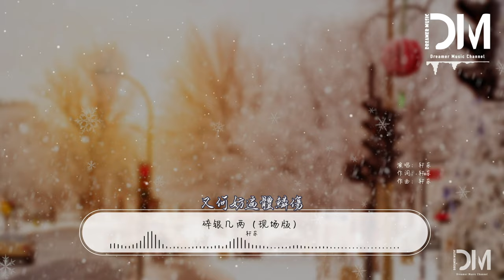碎銀幾兩（現場版）- 軒東『這人生何其短，願你我盡其歡』【動態歌詞】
❖歌詞在下面❖

碎銀幾兩（現場版）- 軒東

作詞 : 軒東

作曲 : 軒東

這人間兩茫茫

把利字擺中央

是喜是傷呢

自己去品嘗

這人生何其短

願你我盡其歡

何為苦樂多

此生也迷茫

為了碎銀幾兩

為了三餐有湯

為了車呢為了房

你為的是哪位姑娘

偏偏這碎銀幾兩

能解世間慌張

縱然六親不認

又何妨萬孔千

這人生何其短

願你我盡其歡

何為苦樂多呢

此生也迷茫

為了碎銀幾兩

無奈餬口他鄉

山很高呢路也長

你現在是什麽模樣

可偏偏這碎銀幾兩

壓斷了世人的肩膀

縱然萬劫不復

又何妨遍體鱗傷

為了碎銀幾兩

為了三餐有湯

為了車呢為了房

偏偏這碎銀幾兩

能解世間慌張

縱然六親不認

又何妨萬孔千瘡

為了碎銀幾兩

無奈餬口他鄉

山很高呢路也長

縱然萬劫不復

又何妨遍體鱗傷

縱然六親不認

又何妨遍體鱗傷